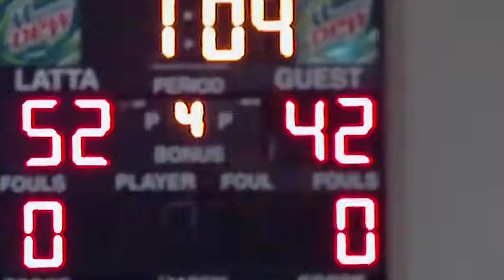Hemingway at Latta Girls Varsity Basketball 1-20-15 #2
Latta's Lady Vikings hosted the Hemingway Tigers on Tuesday, January 20, for girls varsity action, earning a 56-49 win.

Video by Johnnie Daniels/THE DILLON HERALD.